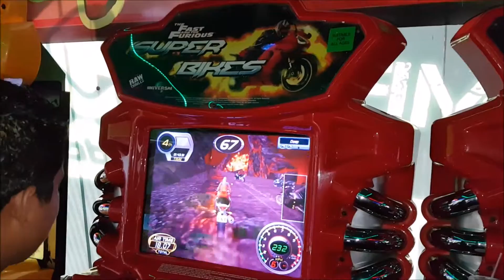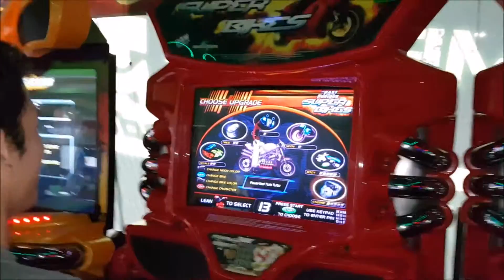En El Game On